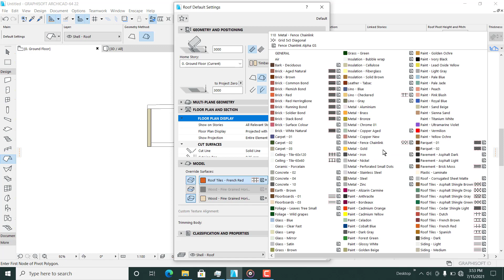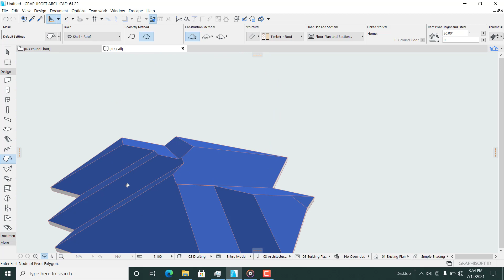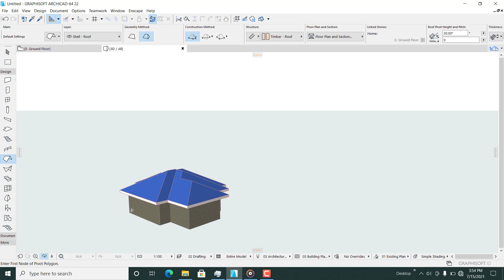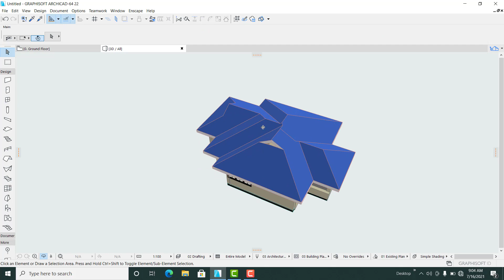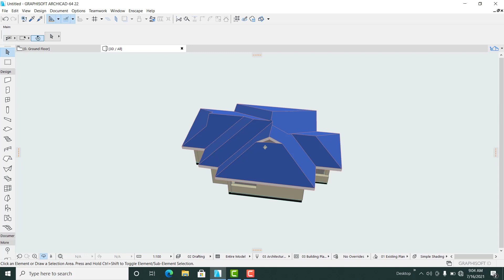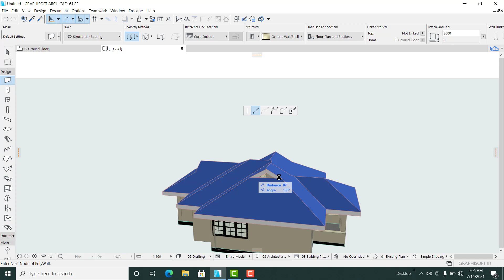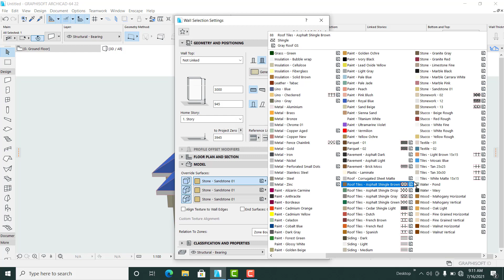how to create complex roof in archicad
the best way to create complex roof in archicad